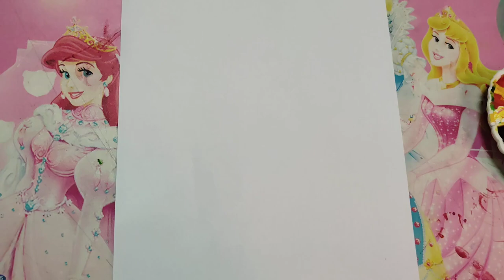flowers painting by Luci